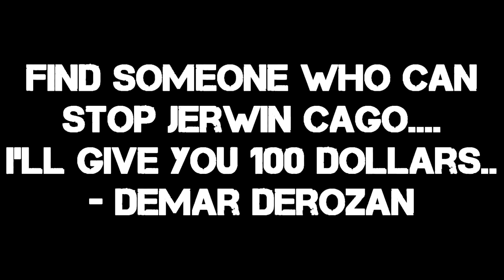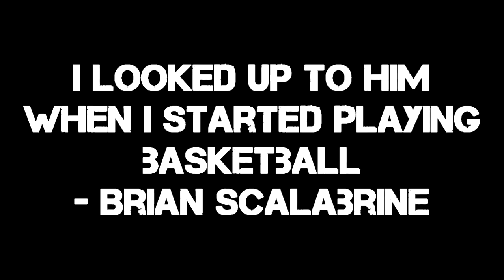Jerwin Gaco (MyCareer???): THE GOAT of all GOATS! (Meeeeeheheheheeehhh!)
There was once a man...
Who everyone considered a joke..
No one took him seriously...
No one believed in him...
But only himself...
And he is...

JERWIN
(f**kin')
GACO!!!

- From greatest to greaterest xD
- From 0 to 0.99
- Outlasted LeBron, Kobe, Jordan, Scalabrine, Arnold Bankopstal, James Forrester, Jeric Teng and even LaVar Ball for most hours spent on the bench!
- Hold record for most Rookie Of The Year awards with 150!

CHECK ME OUT ON THESE SITES FOR UPDATES and OTHERS!!!

Twitter: (If you don't like being on Facebook coz I basically post the same)

- Katsuyori Shibata theme song.
- I think we already know the other one.